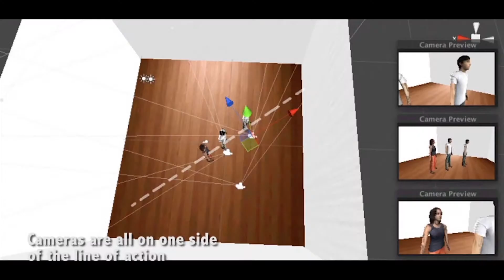Camera Function Demo